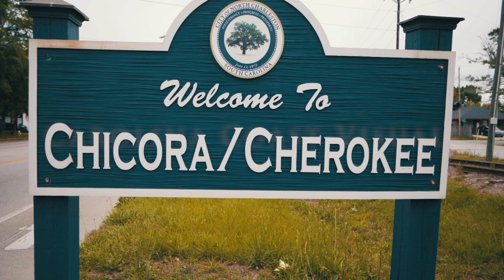Hot Summer - Music Video